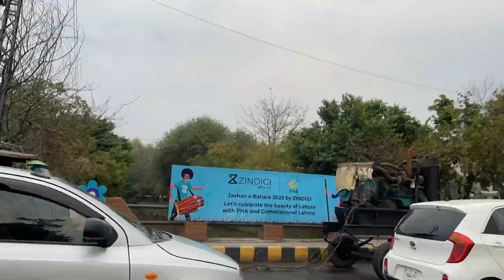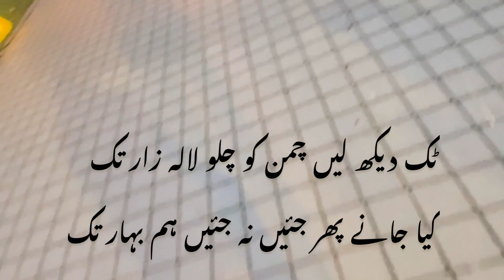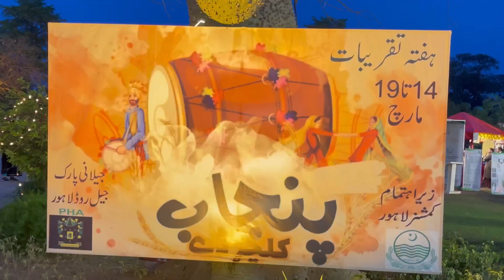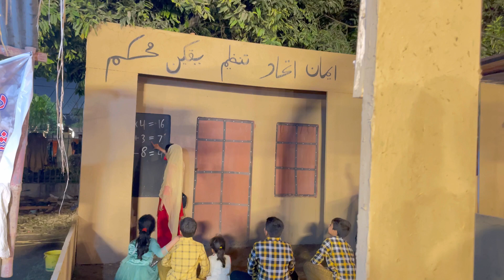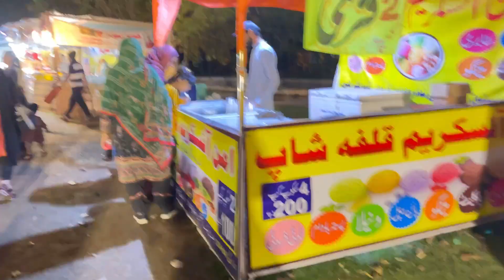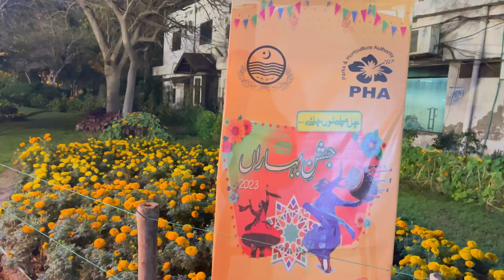jashan e baharan 2023, jilani park lahore festival 2023, spring festival 2023 in lahore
jashan e bahara
jashn e baharan

Spring season is coming in Pakistan, spring fair was decorated in Lahore's Jilani Park.

It is a cultural and traditional festival of Pakistan which is celebrated every year in the month of March.

Pakistani people in large numbers visit the parks to enjoy this spring festival with children and families.

The people of Pakistan all together welcome the spring season.

jilani park lahore festival 2023

jashan e bahara lahore 2023
jashn e bahara 2023
spring festival 2023 in lahore